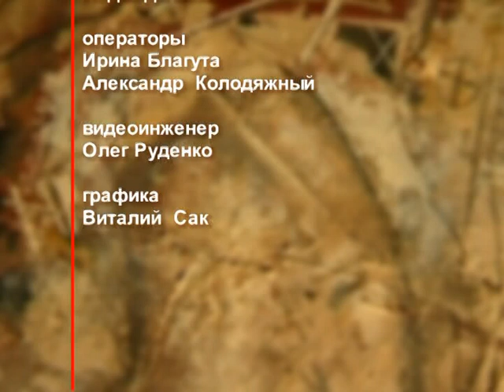День ангела 27 января – День равноапостольной Нины, просветительницы Грузии – отец Андрей Ткачёв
Распространи это видео!